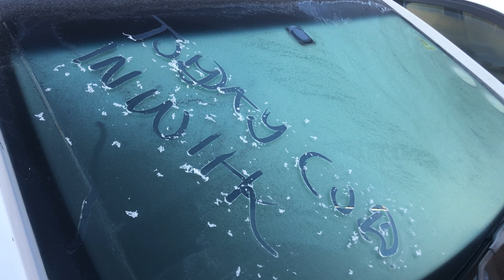Frozen Windscreen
21/06/2022 Windhoek Weather.